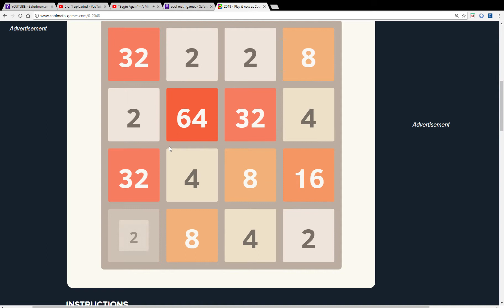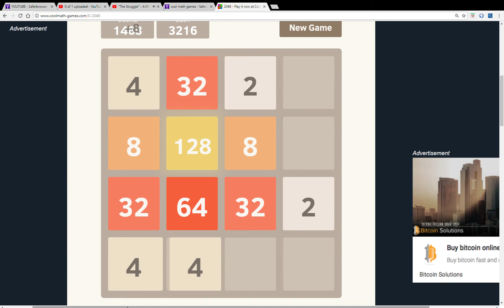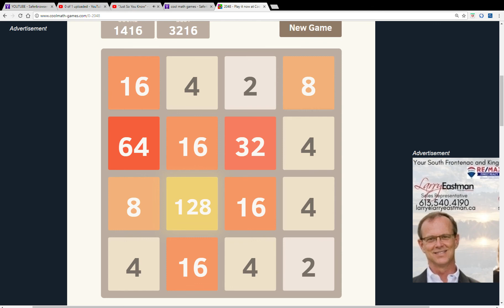2048 | We adding up numbers! | I didn't beat my high Score